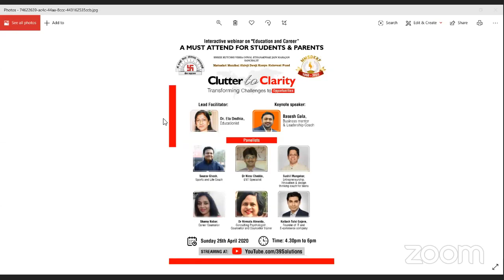Clutter to Clarity - Challenges to Opportunities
Interactive Webinar on
'Education & Career'
a must attend for students & parents
'Transforming Challenges to Opportunities'
Lead Facilitator:        Dr. Ela Dedhia, Educationist
Keynote Speaker:      Basesh Gala, Business mentor & Leadership Coach
Panalists:                   Saurav Ghosh, Sports & Life Coach
                                     Dr. Nirav Chheda, ENT Specialist
                                     Sushil Mungekar, Entrepreneurship, Innovation & Design Thinking, Coach for Early Teens
                                     Dr. Nirmala Almeida, Consulting Psychologist, Counsellor & Counsellor Trainer
                                     Shama Nabar, Career Counselor
                                     Kailash Gajara, Founder of IT & E-Commerce Company

Shree KVO Sthanakwasi Jain Mahajan
Sanchalit
MATUSHRI MANIBAI SHIVJI DEVJI KANYA KELAVANI FUND